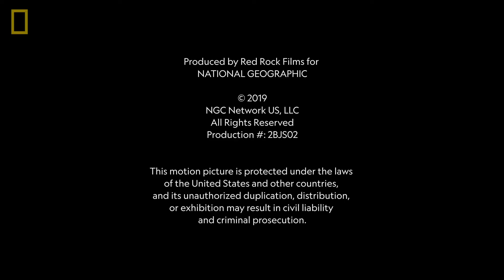Brian Skerry: Swimming with Giants | Explorer Academy: The Truth Behind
Brian Skerry photographs underwater animals to uncover mysteries about our oceans.

About Explorer Academy: The Truth Behind:
National Geographic explorers reveal the truth behind their scientific adventures.